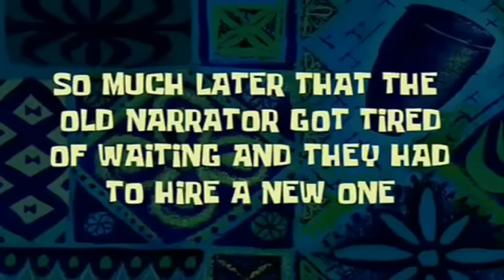INSANELY CLUTCH WIN IN RANKED ON PGA TOUR 2K23 - Episode 3 (PS5 Gameplay)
Ranked is awesome & I'm having a blast. Hope you guys are enjoying the content!